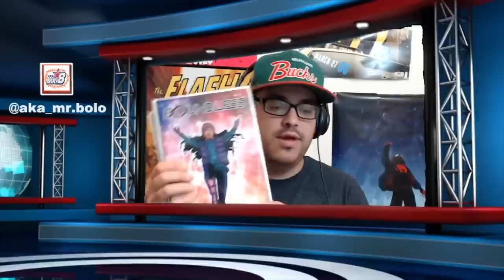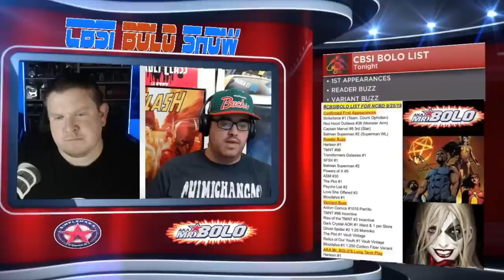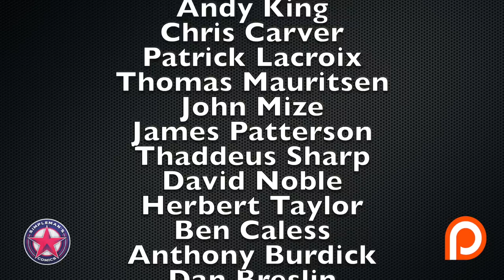Recapping the Hottest New Comic Book Releases of September 25, 2019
Join Jack (AKA Mr. Bolo) and myself each as we discuss the week's hottest comic book releases and recap the first appearances, reader buzz, and variant buzz for the week as well as one long term play,  a comic book we think is worth buying and holding onto.